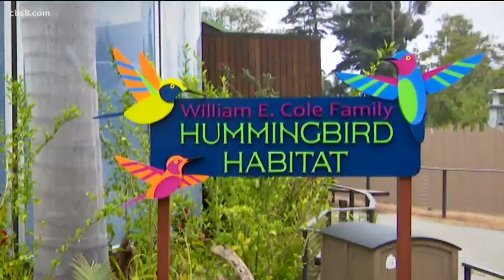Out and About: San Diego Zoo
Jenny heads to the zoo to take a look at the new hummingbird and Komodo Dragon habitats as well as a 122-year-old Galapagos Tortoise.